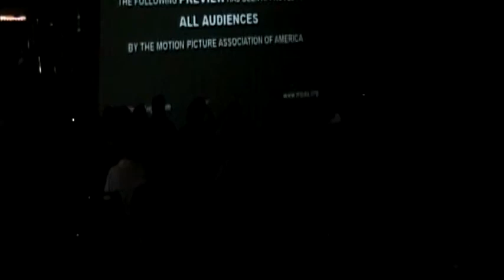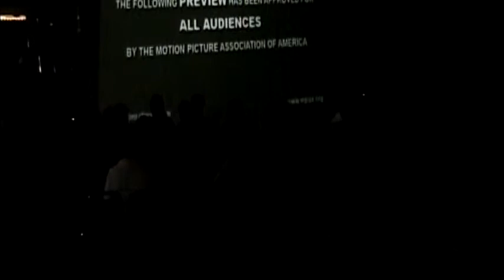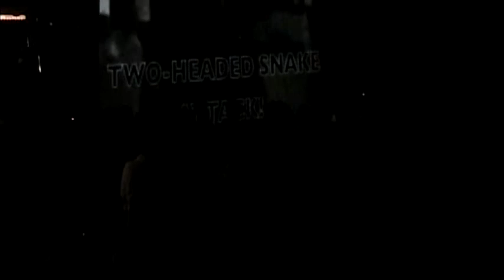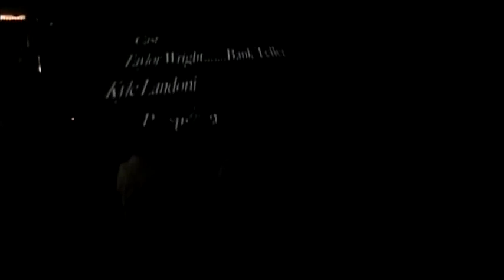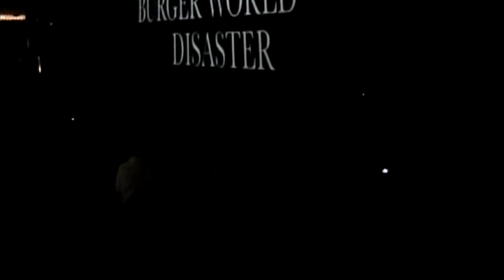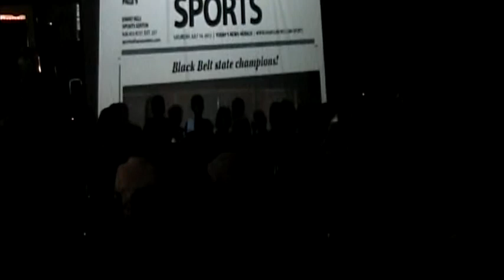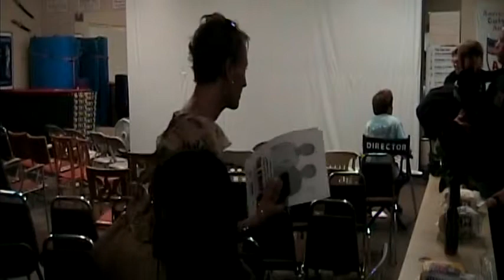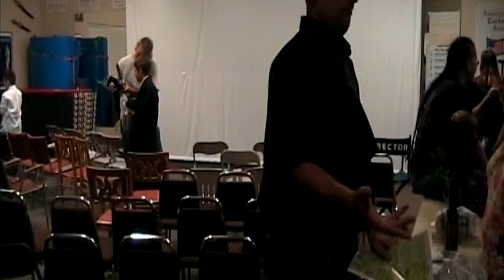2012 LHBBA Tae Kwan Film Premier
2012 LHBBA Tae Kwan Film Premier
This was the premier of our First Original Move from the Summer Movie Camp.
It shows the live audience reaction.

Best part of the premier (other than the movie reactions) was the red carpet arrival via limousine.

Lake Havasu Black Belt Academy, LLC